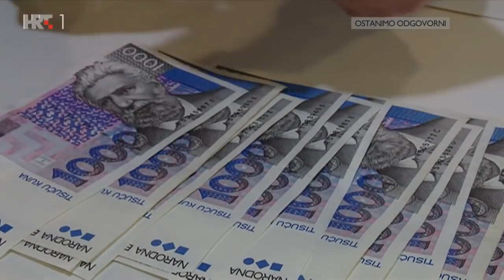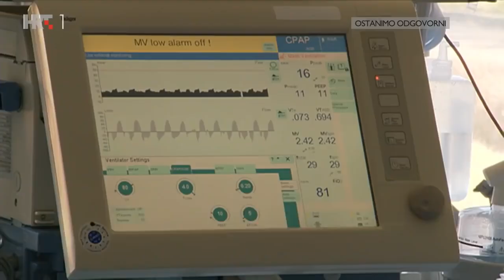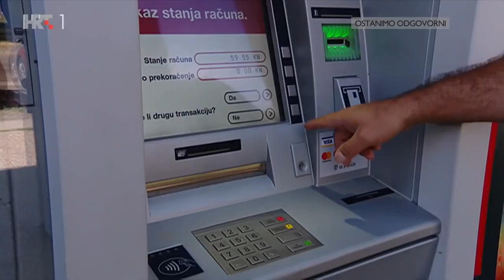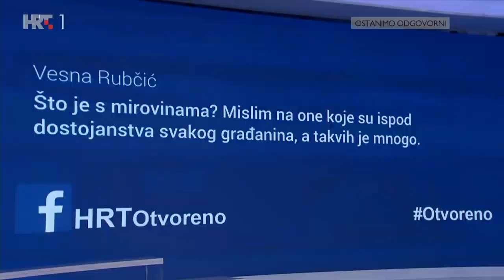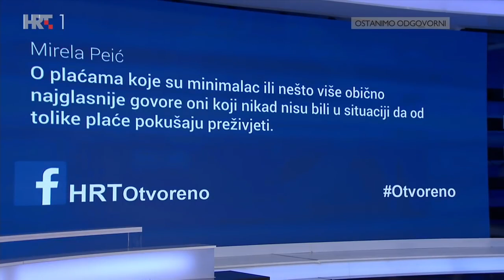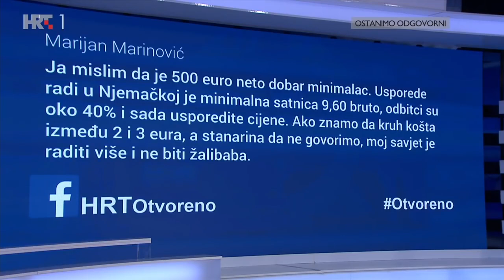OTVORENO, 28.listopada 2021.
Što donosi rebalans proračuna? Koliki je dug zdravstva opterećenog pandemijom i kako ga smanjiti? Ako je prosječna plaća 7118 kuna, hoće li dizanje minimalne na neto iznos od 500 eura popraviti životni standard najugroženijih?